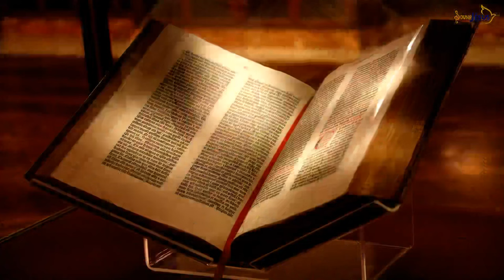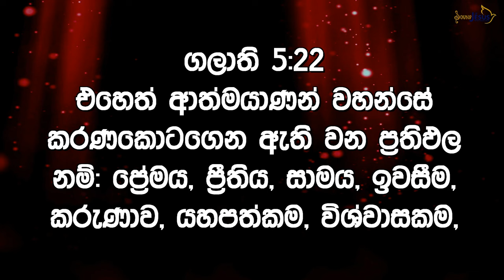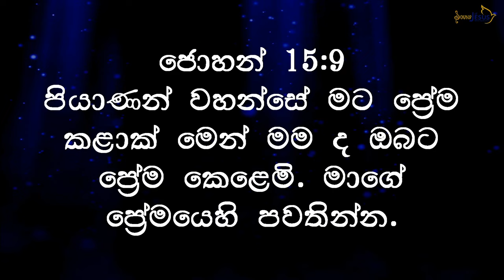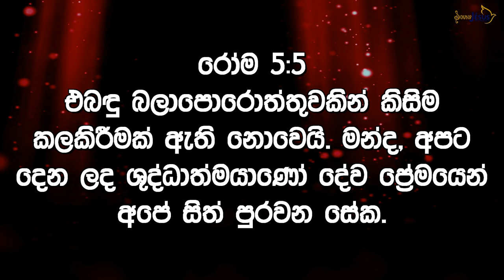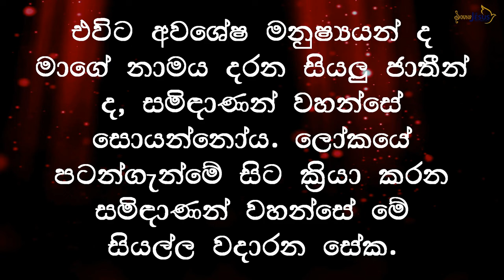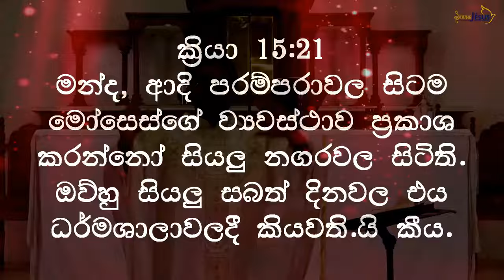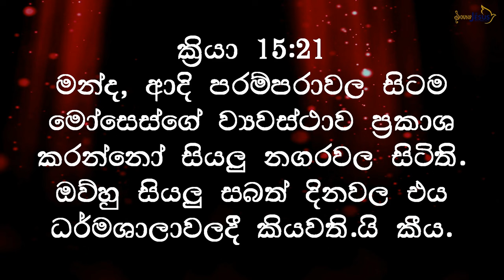05th Week Of Easter Thursday Sermon බර පටවන රජෙක් නොවි බර දරණ එඩේරෙක් වෙන්න🤴👨 👧 👦🐏🥰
05th Week Of Easter Thursday Sermon බර පටවන රජෙක් නොවි බර දරණ එඩේරෙක් වෙන්න🤴👨 👧 👦🐏🥰